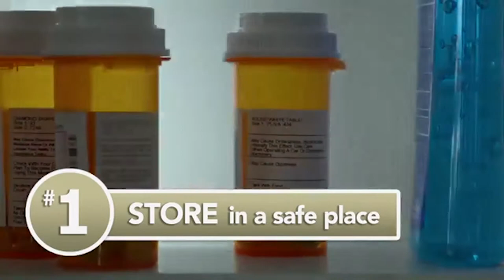Ask a Professor | Ep. 1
Ask a Professor is a television show produced and directed by students from Purdue University.